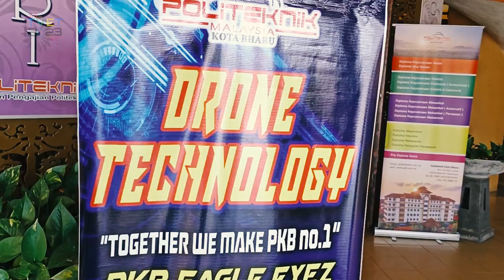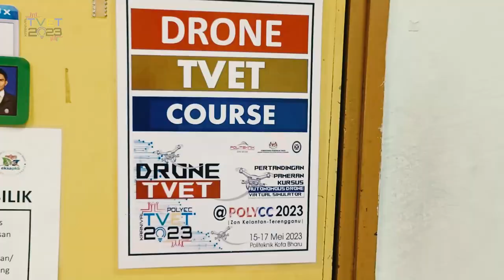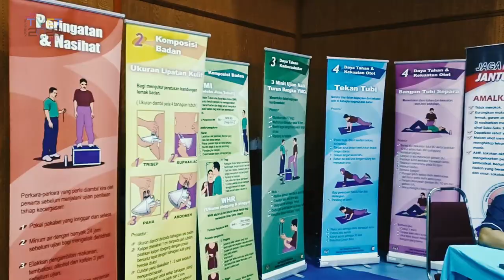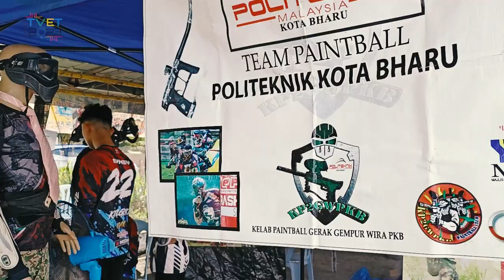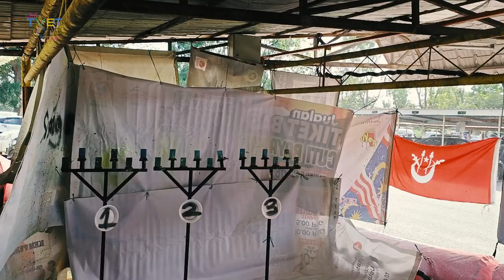KARNIVAL TVET 2023 @ POLYCC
Karnival TVET 2023 @ POLYCC telah berlangsung selama 3 hari iaitu bermula pada 15 hingga 17 mei 2023. Pelbagai acara telah berlangsung dan dipertandingkan.

Credit Song to :
Olly Murs - Dance With Me Tonight
Travie McCoy - We'll Be Alright
The Strokes - Someday
JVKE - golden hour
Nate Ruess- Great Big Storm